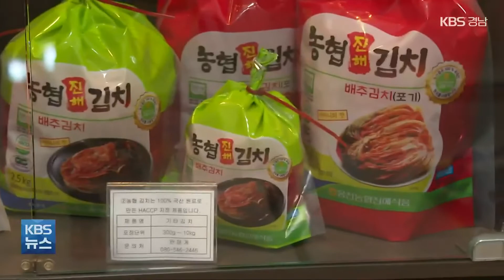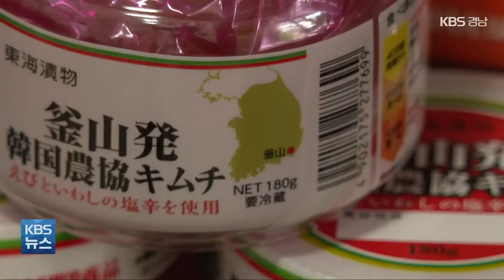농협김치 수출 ‘통합 상표’로 재도약 / KBS 2022.06.05.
[앵커]

 국산 김치를 만들어 파는 진해 웅천농협의 수출액이 10년 새 4분의 1 토막이 났습니다.

 중국산 등 저가 김치 공세 때문인데요,

 농협이 8개 지역 농협의 김치 브랜드를 통합해 국내 시장은 물론 수출길 확대에 나섰습니다.

 배수영 기자의 보도입니다.

 [리포트]

  절임 배추 한 포기 한 포기 사이로 맛깔스런 양념이 떨어집니다.

 김치를 담그는데 쓰는 재료는 모두 국산입니다.

 진해 웅천농협의 김치 수출액은 10년 전까지 한 해 400만 달러어치에 달했지만, 현재는 4분의 1 수준인 100만 달러어치에 그치고 있습니다.

 외국산 농산물을 사용하는 저가 김치 공세에 밀려 고전하고 있기 때문입니다.

 국내 시장도 사정은 마찬가지입니다.

 경남 학교 급식의 절반을 차지했던 시장 점유율은 올해 전체 10% 수준으로 뚝 떨어졌습니다.

 이 같은 어려움을 극복하기 위해 전국의 8개 농협 김치가 뭉쳤습니다.

 진해 웅천농협 등 그동안 전국의 흩어져 별도 법인으로 경쟁을 벌였던  농협 산하 김치공장들이 통합 법인으로 출범한 겁니다.

 유통 구조를 단순화하기 위해 통합 물류체계를 구축했습니다.

 [정경수/진해 웅천농협 김치공장 실장 : "경남에만 유통했는데 앞으로 통합물류망을 통해 전국에서 우리 김치를 맛볼 수 있습니다."]

 분산된 역량을 하나로 집중해 생산 원가를 낮추고  시장 경쟁력을 갖춰 매출 증가를 노리겠다는 전략입니다.

 일본에만 수출을 해왔던 이 김치공장은 통합브랜드 출범 이후 수출국을 다변화할 계획입니다.

 진해 웅천농협은 이번 통합 브랜드 출범으로 수출 물량을 3년 안에 5배 늘릴 목표를 세웠습니다.

 KBS 뉴스 배수영입니다.

 촬영기자:이하우